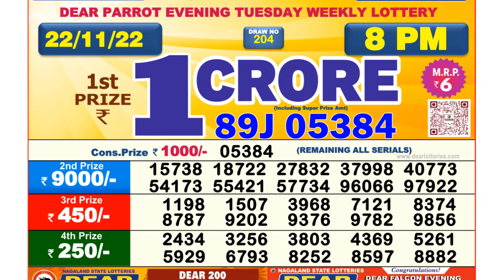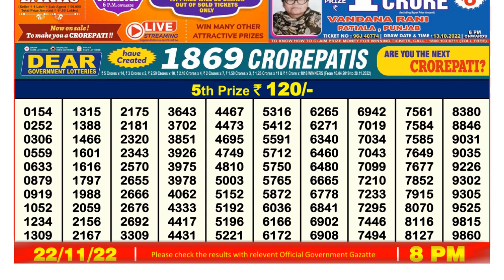🔴Dear Lottery Sambad Live 8pm today 22.11.22 Nagaland State Lottery Result